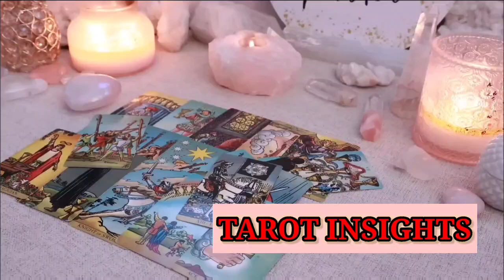CAPRICORN😱IT'S COMING💰 ~A LOT OF MONEY & UNEXPECTED CALL FROM SOMEONE YOU'RE WAITING FOR😍TAROT APRIL